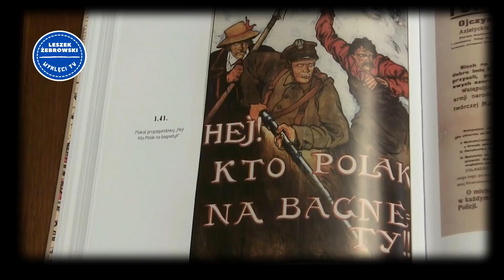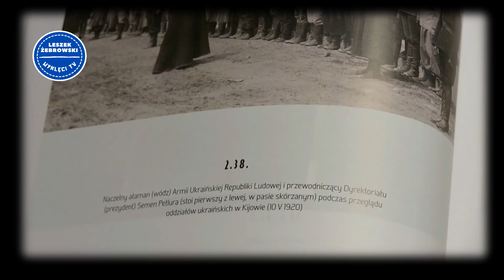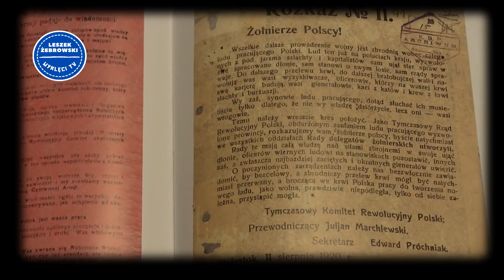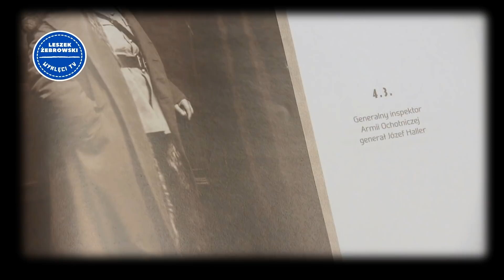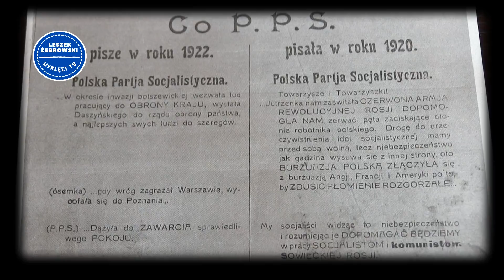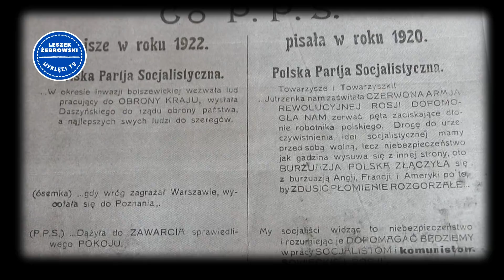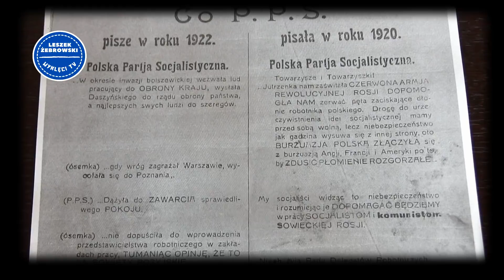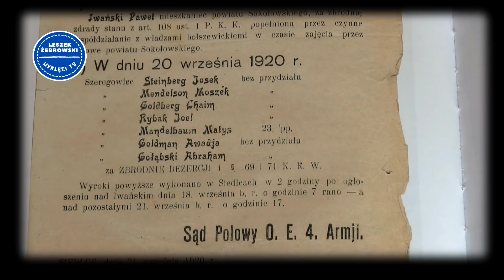LESZEK ŻEBROWSKI. Dwa skrzydła kłamliwej propagandy. Skąd się wzięła niepodległość Polski w 1918 r.?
Andrzej Friszke w wywiadzie dla der Onet uważa, że "narodowo-katolickie ruchy nie miały nic wspólnego z odrodzeniem państwa polskiego". Aha, czyli zasługi mają tylko ruchy antynarodowe i antykatolickie? Już jesteśmy bardzo blisko wykładni bolszewickiej.

Do tego Friszke ubolewa nad losem Bundu - "wielkiej, robotniczej żydowskiej  partii" która została czasowo zdelegalizowana, ale nie wspomina, że w 1920 r. opowiedziała się ona po stronie bolszewickich najeźdźców, wchodząc wszędzie na terenach przez nich podbitych w skład tzw. Rew-komów (czyli Rewolucyjnych Komitetów). O internowaniu żydowskich żołnierzy ma do powiedzenia wyłącznie tyle, że uważano ich za "niepewnych". O szpiegostwie, zdradzie, dezercjach, sabotażach oczywiście nie słyszał.
Czyli o niepodległość Polski walczyli wyłącznie komuniści i socjaliści wszelkiej maści. Hm...

Współbrzmi z tym jakiś Dawid Jakubowski: "Rewolucja Październikowa a niepodległość Polski" Przedstawia się jako historyk i członek... Komunistycznej Partii Polski.

Wg niego tylko bolszewicy byli sojusznikami polskich walk niepodległościowych, bo byli rzecznikami... praw narodów Rosji. Podkreśla też rolę niejawnych kontaktów Bolszewii z PPS-Frakcją Rewolucyjną, PPS-Lewicą i żydowskim Bundem.

Czyli to komuna była za Polską, tylko my tego nie zrozumieliśmy. Przecież w 1920 roku nieśli nam wolność, tylko my nie chcieliśmy jej przyjąć?
Strzeżmy się fałszywych proroków i fałszywych przyjaciół! Ich zadaniem jest takie sianie zamętu pojęciowego, żebyśmy się w tym całkowicie pogubili.